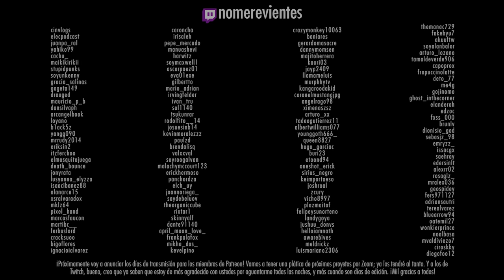House of the Dragon - T1E02: The Rogue Prince [con Spoilers]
Medio año después es de dónde arranca este segundo episodio de ‘La Casa del Dragón’ con este episodio llamado ‘El Príncipe Canalla’ -extraña elección de nombre para Latinoamérica, pero OK-. Daemon ha decidido tomar Rocadragón a la fuerza, armado de sus Capas Doradas. La amenaza del Alimenta-cangrejos sigue aumentando en los Peldaños de Piedra. La presión por encontrar una nueva pareja para el Rey comienza a hacerse más fuerte.

OK, esta sinopsis estuvo algo extraña, pero al menos mejor de lo que otras plataformas pueden hacer, definitivamente. ¡Espero que disfruten mucho de este video! Yo, de mientras, me quedaré comiéndome las uñas esperando a ver qué tal nos va mañana con el tercer episodio.

¿Interesado en comprar algo de mercancía del canal? No olvides visitar El Mercadito del Yae en Facebook. Ahí voy a estar respondiendo a todos sus mensajes para dudas y aclaraciones

¿Te interesaría apoyar con algun acto caritativo para este canal para trabajar los videos de forma más eficiente y VELOZ? Bueno, si quieres ayudar de otra manera, aquí te dejo una wishlist de Amazon, hay buenas herramientas que ayudarían a trabajar más rápido

Les dejo aquí mis redes por si quieren estar al pendiente de más contenido: